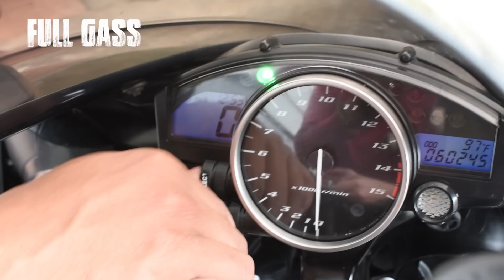AL PAREDON YAMAHA R1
Porque muchos lo pidieron! Hoy les traemos la Yamaha YZF-R1 2006 al paredón. La moto de un tal Erixon Arias. La haremos llorar, como a todas las que han pasado por esta sección, y las muchas que nos falta traer.